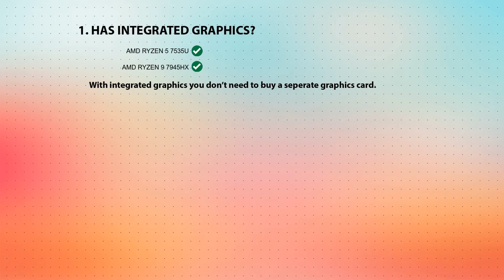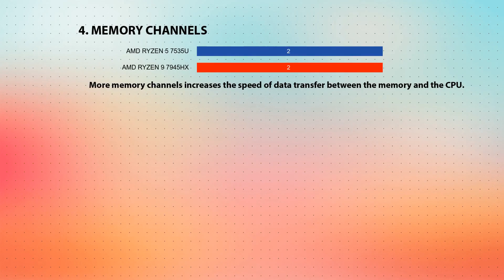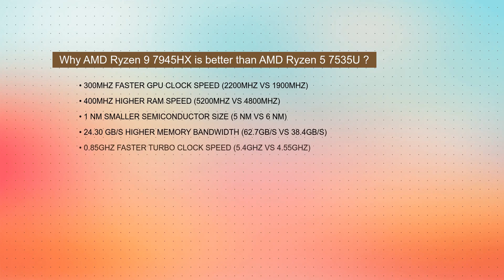AMD Ryzen 5 7535U vs AMD Ryzen 9 7945HX Technical Comparison